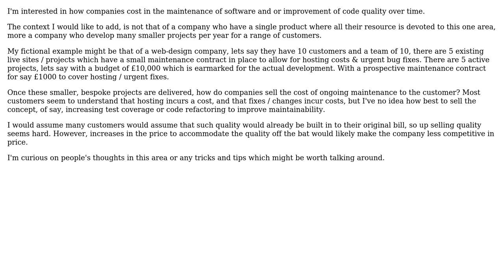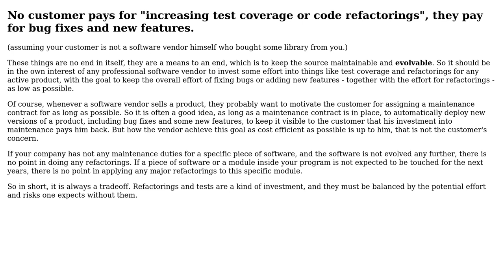Software Engineering: How do you cost in maintenance / updates? (2 Solutions!!)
Software Engineering: How do you cost in maintenance / updates?

With thanks & praise to God, and with thanks to the many people who have made this project possible! | Content (except music & images) licensed under CC BY-SA | Music | Images & others | With thanks to user Ewan user dougajmcdonald user Doc Brown and the Stack Exchange Network Trademarks are property of their respective owners. You are responsible for your own actions.